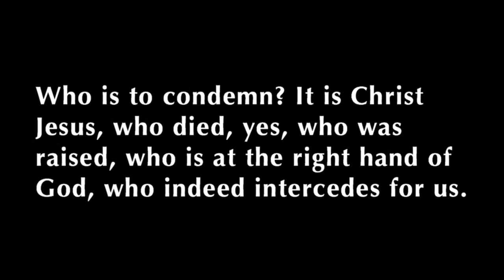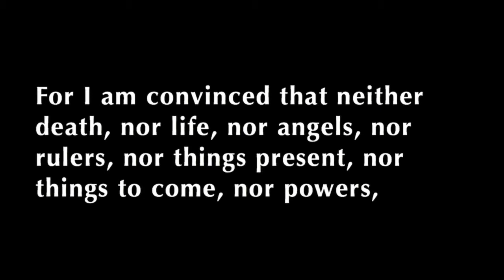The U: University United Methodist Church Contemporary Worship Sermon, April 12, 2015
Can anything separate us from the love of God in Jesus Christ?  Rev. Laurinda Kwiatkowski's sermon, "Unbroken" uses Romans 8:31-39 to help us fully understand just how unbreakable God's love for us is.

Watch us stream worship live to your device Sundays @11 am.